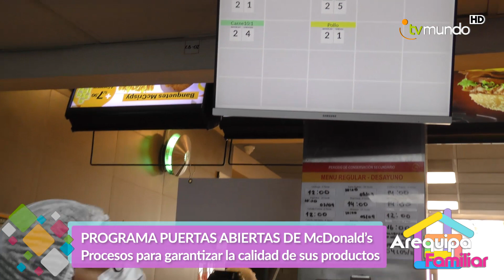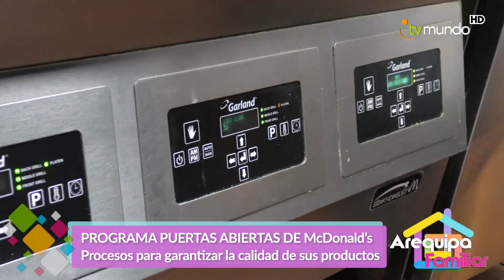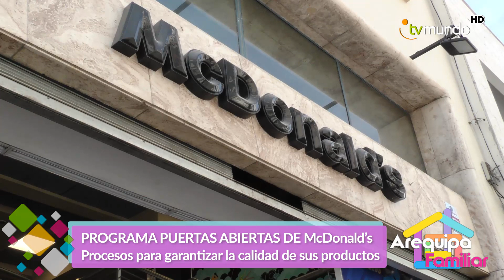McDonald´s: Proceso de elaboración y calidad de los alimentos en Arequipa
¿Quieres conocer cómo hacen las hamburguesas más famosas del mundo? McDonald’s abre sus cocinas y te invita a descubrir cómo se prepara el menú más icónico del mundo. conoce todo sobre la calidad de sus ingredientes, orígenes y procesos que garantizan los más altos estándares de seguridad alimentaria e higiene.